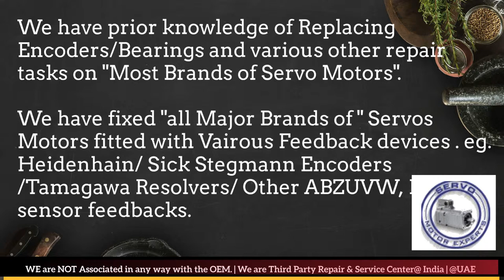Stober Servo Motor Encoder Drive Repair India Delhi Faridabad Gurgaon Pune Mumbai Hyderabad Chennai